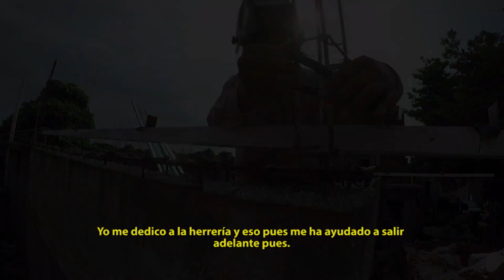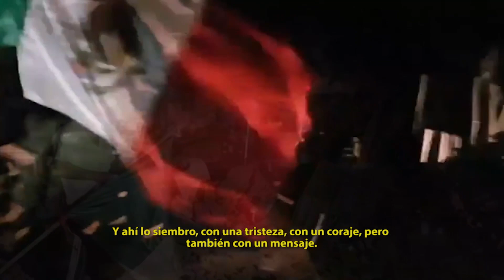La bandera entre escombros